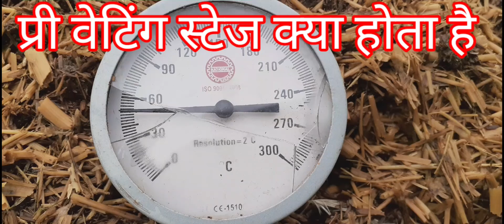प्री वेटिंग स्टेज क्यों जरूरी होता है!बटन मशरूम कंपोस्ट सरसों का भूसा पाइप विधि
मैं एम बी द्विबेदी शान्ती एग्रोटेक एंड मशरूम रिसर्च ( शान्ती मशरूम फ़ार्म) गोण्डा उ प्र ।